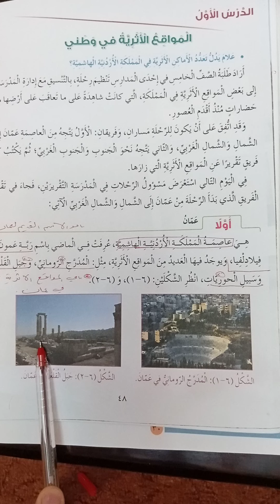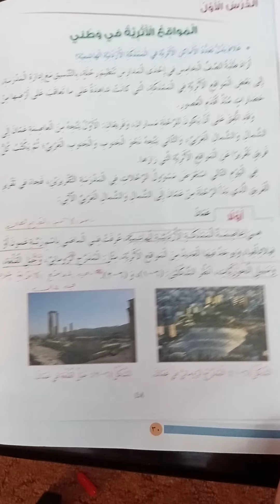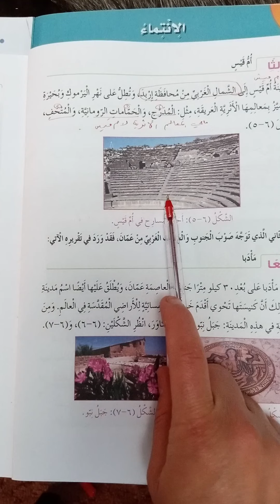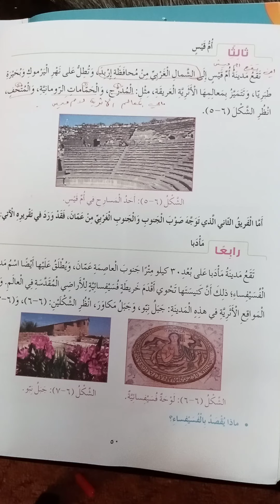خامس اجتماعيات المواقع الأثرية في وطني